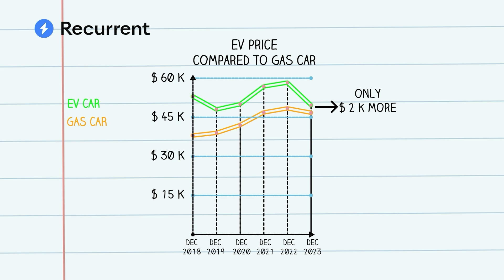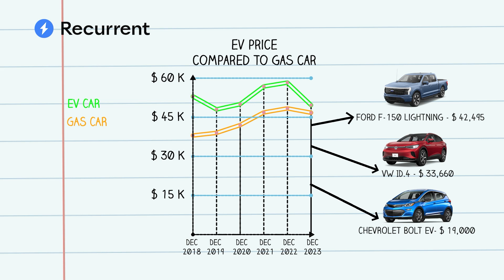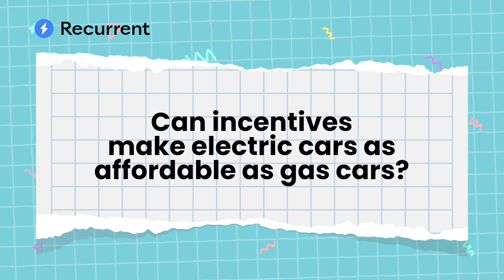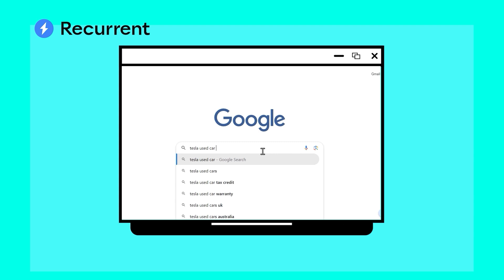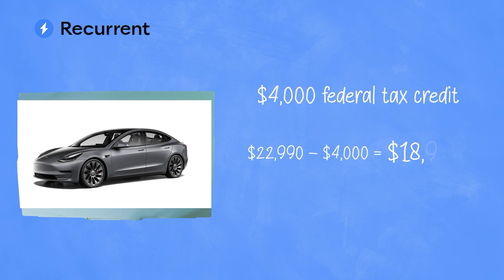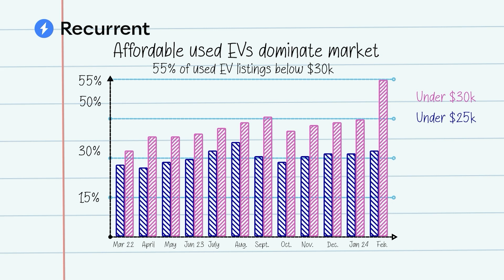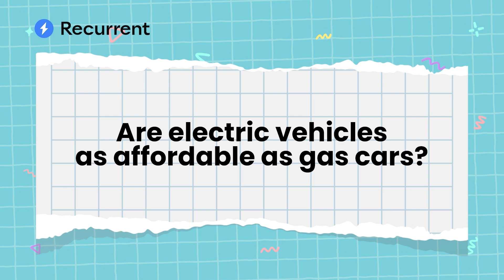EV Tax Credit Hacks to Save $$ in the US // Simple Math by Recurrent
For more about electric cars or to connect your EV to Recurrent, visit the